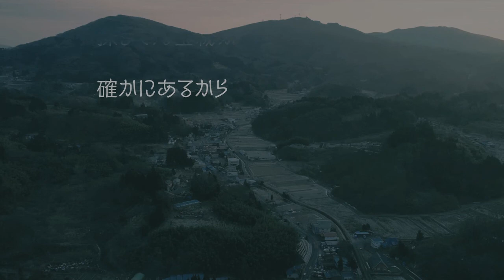まちづくり元気塾イメージソング「ここにあるもの」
まちづくり元気塾イメージソング「ここにあるもの」（青谷明日香　作詞・作曲）